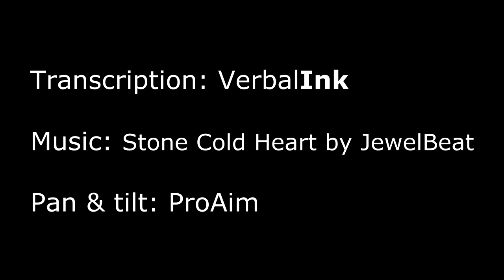Bose Lifestyle 20 display fix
Replace 6 capacitors to fix a dead display on this old Bose stereo. This stereo has horrible industrial design. It's swoopy and pretty on the outside but expensive to build and difficult to repair.